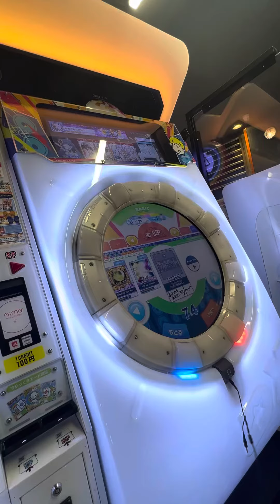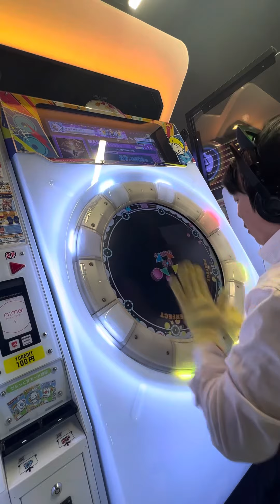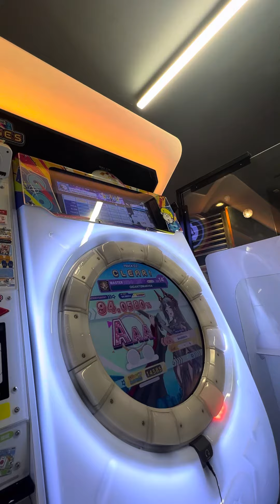【maimaiでらっくすBUDDiES】 maimaiでらっくす maimai タイトーステーション町田 2024/02/27